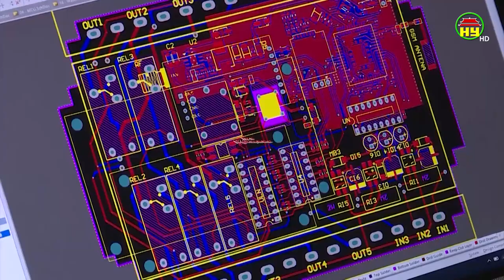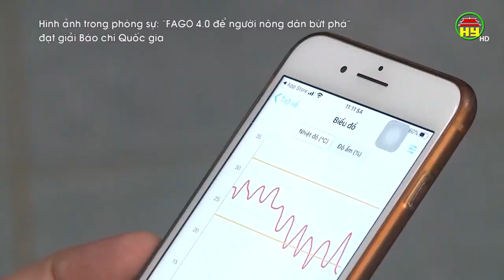Hưng Yên đạt hai giải Báo chí Quốc gia